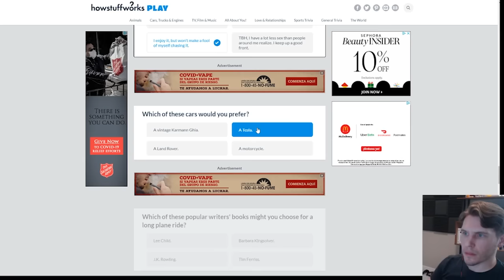Jerma's Worst Faces/Facecam Moments Compilation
The lower the resolution, the funnier the face is!

Only used streams as a source. If this does super well, I'll go into the main channel vids. But man, these are annoying to edit so I hope I don't do another one lol

Ferretnoir#7804